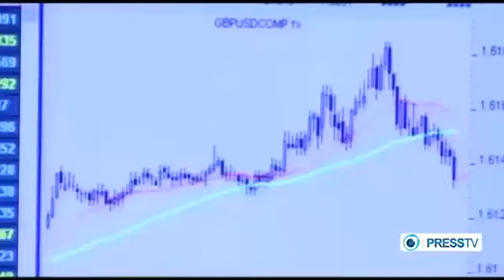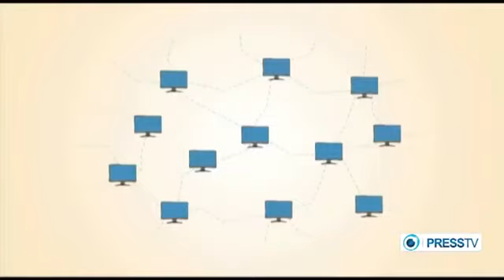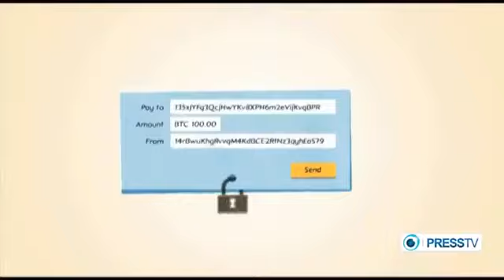Bitcoins in Argentina Increase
How to beat the government's dollar exchange controls.  Bitcoins the future of money, the future of online payment processing, and a trusted store of value.